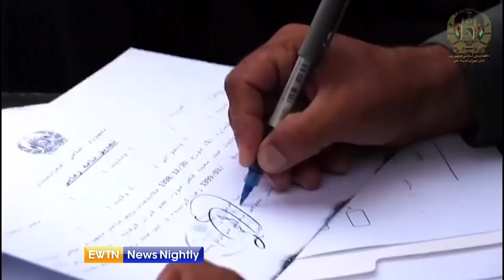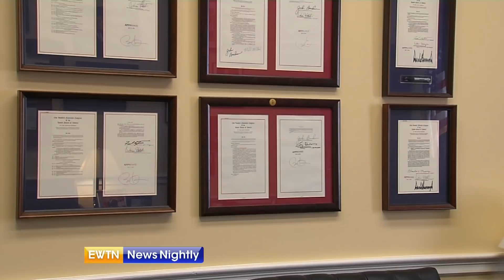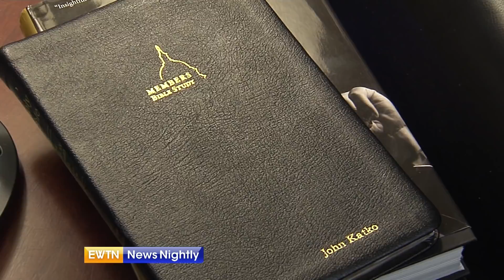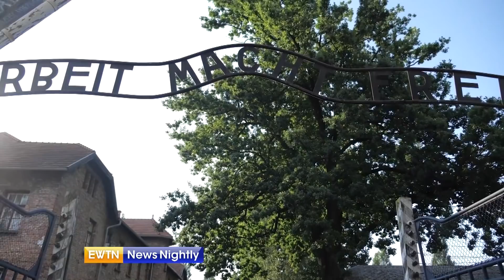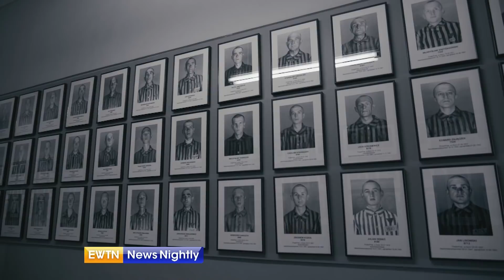EWTN News Nightly - Full show: 2020-08-14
On "EWTN News Nightly" tonight: "Faith is the greatest gift:” Catholic Congressman John Katko (R-NY) shares how he keeps his faith at the center of his life. Plus: We look at one artist’s depiction of the Assumption of the Blessed Virgin Mary, celebrating the spiritual and physical departure of the mother of Jesus Christ from the earth. Also: Nebraska State Sen. Suzanne Geist (R) tells us about the passage of a pro-life measure. And remembering Saint Maximilian Kolbe on the anniversary of his death.